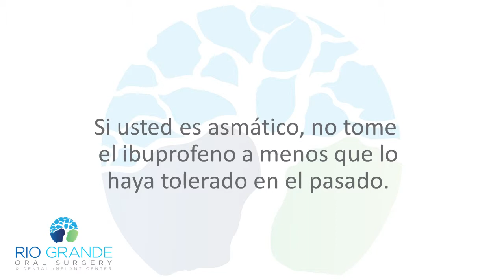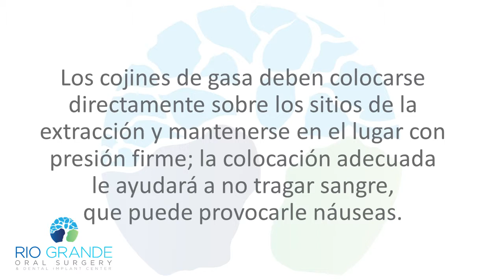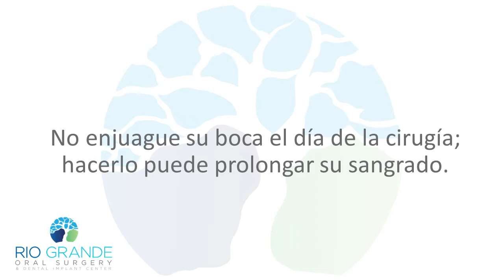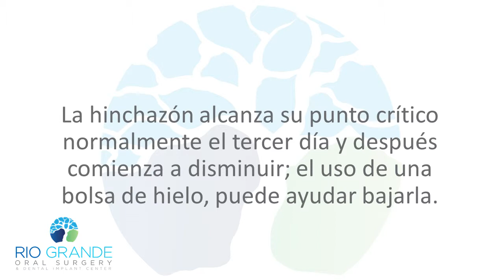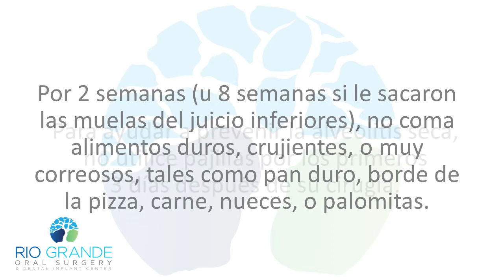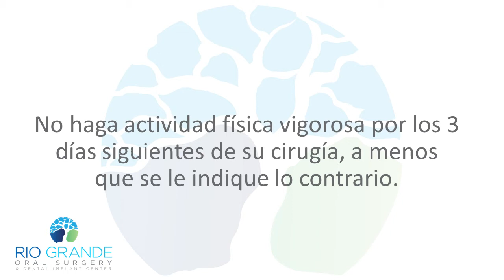Instrucciones Post-Operatorias: Extracción de las Muelas del Juicio | Rio Grande Oral Surgery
Rio Grande Oral Surgery & Dental Implant Center
Drew Steel, DMD

Dr. Drew Steel was raised in southern Utah in the small town of Santa Clara. He, his wife Michele, and their four boys have been enjoying life in New Mexico for four years now, and the doctor is thrilled to have the opportunity to carry on with Dr. McGee’s excellent work at Rio Grande Oral Surgery & Dental Implant Center. The nephew of a talented orthopedic surgeon, Dr. Steel was inspired from an early age to pursue a career in the healthcare field, and from day one in dental school, he knew that he wanted to follow the oral surgery path, with its distinctive combination of dentistry and medicine.

Board-certified and trained in the full spectrum of oral and maxillofacial surgery, Dr. Steel has extensive experience in dentoalveolar surgery, dental implant placement, and the treatment of facial trauma. Dr. Steel would like you to know that as his patient at Rio Grande Oral Surgery & Dental Implant Center, you can expect to have outstanding oral surgery care tailored specifically to your needs and wishes for excellent results and the beautiful smile you deserve.

At Rio Grande Oral Surgery & Dental Implant Center in Albuquerque, NM, we take pride in delivering outstanding patient care for a variety of oral and facial conditions. Dr. Drew Steel is a board-certified oral and maxillofacial surgeon with many years of experience and skill. Our state-of-the-art facility can accommodate any oral surgery procedure you may need to restore your smile. Our procedures include expert placement of dental implants, wisdom teeth removal, full-arch restoration procedures, and other advanced oral surgical treatments.

Our friendly staff would be more than happy to ensure you receive optimal results. Located near the intersection of Paseo Del Norte & Louisiana Blvd at 8228 Louisiana Blvd NE, Ste B Albuquerque, NM 87113.

8228 Louisiana Blvd NE, Suite B

Services Offered:
Dental Implants | Wisdom Teeth Removal | Full-Arch Restoration | Bone Grafting | Jaw Surgery | Facial Trauma Treatment | Tooth Extractions | Oral Pathology Treatment | Exposure of Impacted Canines | Pre-Prosthetic Surgery | Cleft Lip & Palate Treatment | Bone Morphogenetic Protein | Distraction Osteogenesis | Stem Cell Banking

Cities Serviced:
Albuquerque | Rio Rancho | Los Lunas | Belen | Bernalillo